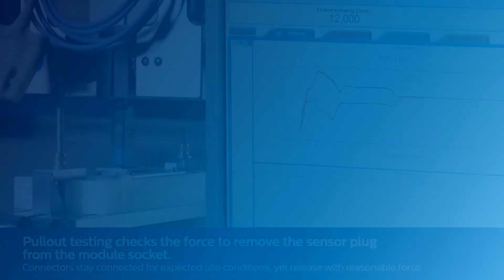Philips M1191B/BL SpO2 reusable glove sensor pull force test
Philips M1191B/BL SpO2 reusable glove sensors are extensively tested to minimize the chance of accidental disconnect.   These sensors are designed and performance tested to withstand the typical clinical usage patterns of repeatedly connecting and disconnecting the sensor from the patient monitoring device.